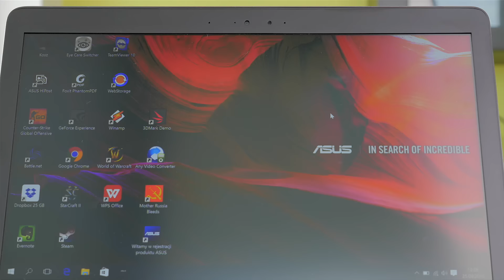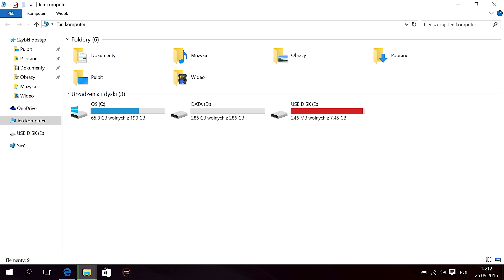Asus ZenBook UX310 - trochę MacBook, a trochę nie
Testujemy komputer Asus ZenBook UX310

[FREE] The Passion HiFi - Still Shining - Hip Hop Beat / Instrumental by Free Hip Hop Beats ! !